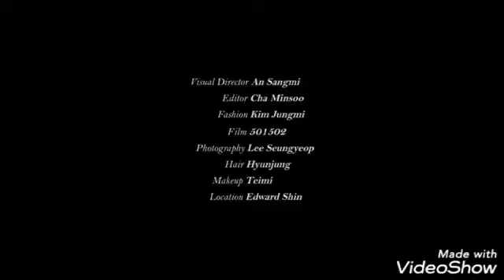Kim min kyu ( photoshoots )